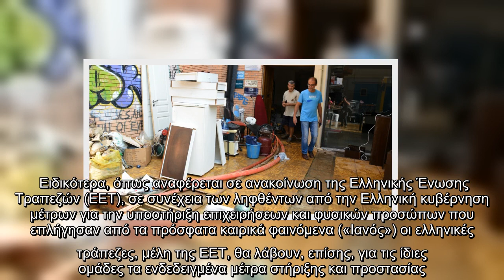Κακοκαιρία «Ιανός»: Οι ελληνικές τράπεζες λαμβάνουν μέτραγια τις επιχειρήσεις και τα νοικοκυριά που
Κακοκαιρία «Ιανός»: Οι ελληνικές τράπεζες λαμβάνουν μέτραγια τις επιχειρήσεις και τα νοικοκυριά που επλήγησαν